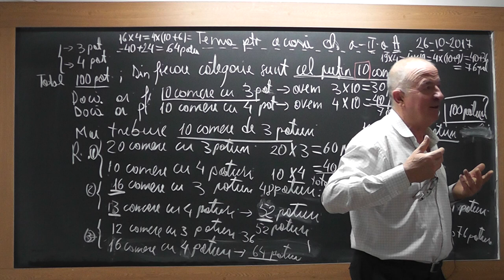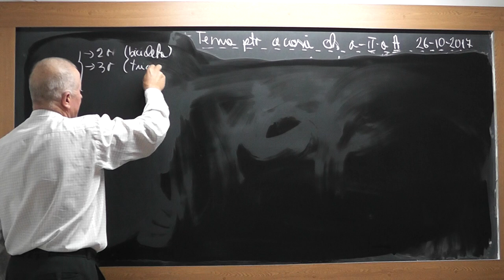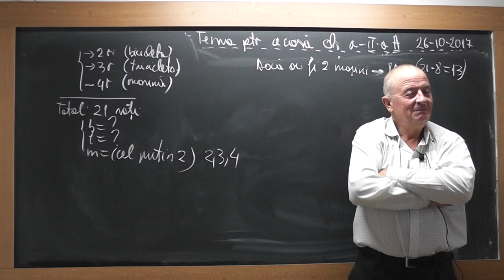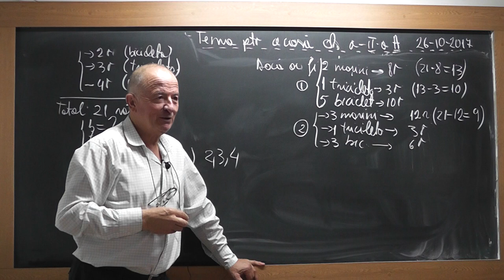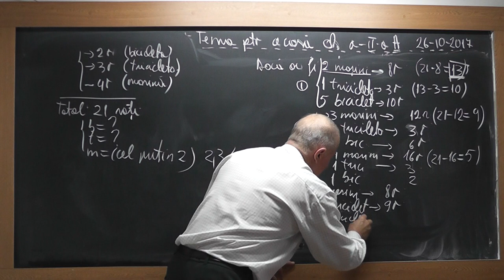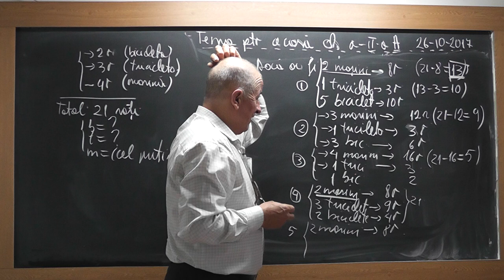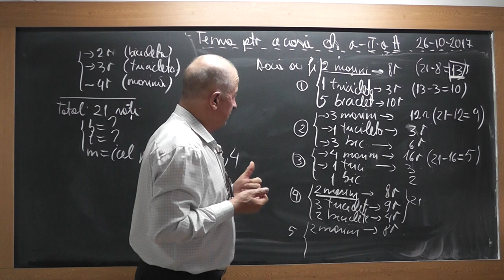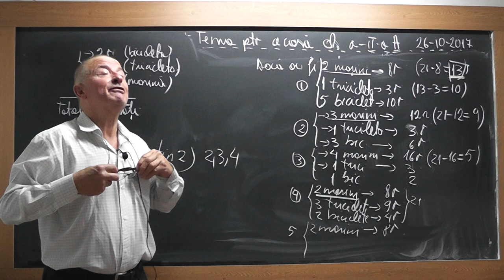2/2 Lectia 1603 Clasa 2 - Tabla Inmultirii Tabla Impartirii Probleme ce solicita o analiza speciala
Aceste lectii sunt SUSTINUTE de VOI si daca va sunt utile, as aprecia un Like, Share, Comment - In aceasta lectie de matematica pe care o puteti vedea in direct si pe ne ocupam de tema pentru acasa la clasa a II-a impreuna cu Mario. Din cuprins: Tabla Inmultirii, Tabla Impartirii, Probleme ce solicita o analiza speciala.
- VIDEO MATEMATICA cu Proful Online sau cautati pe Google: profu online Ioan Ursu